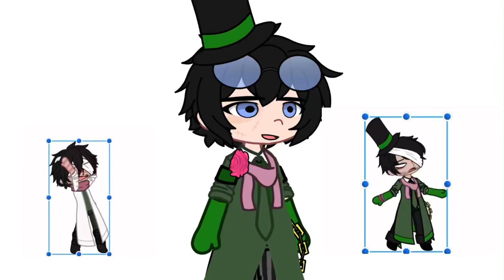ALL GREEDLERS FELLAS ⁉️⁉️⁉️⁉️⁉️⁉️🔥🔥🔥🔥🔥🗣🗣🗣🗣🗣🙅🙅🙅🙅